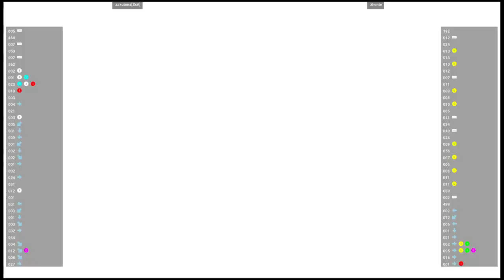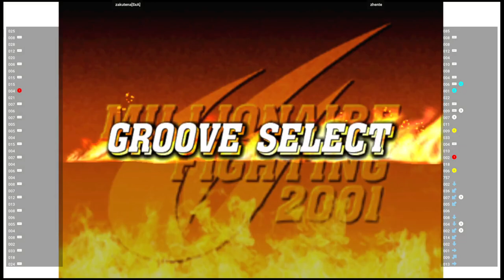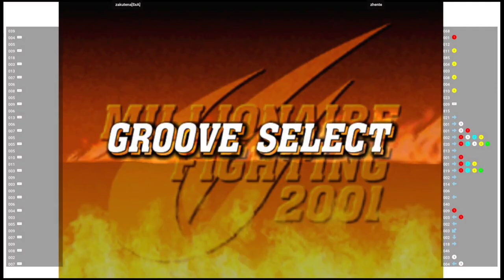CVS2 🕹 zakutena[SxA] 🇵🇭 VS zhente 🇺🇸 | Fightcade